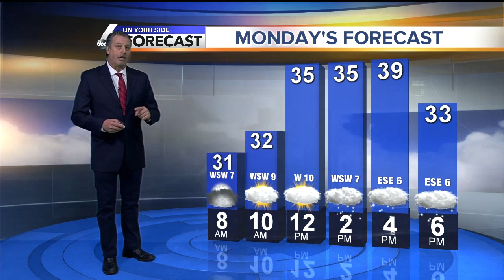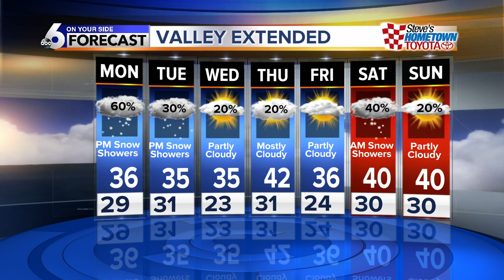Steve Liebenthal' On Your Side Forecast